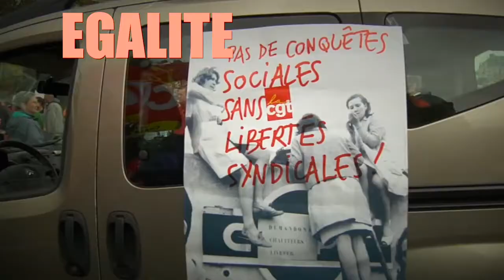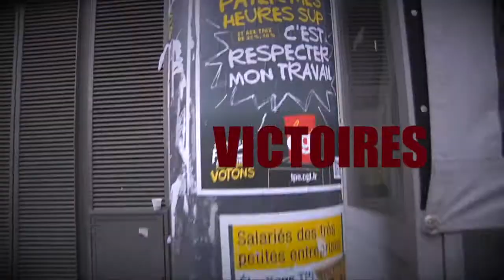La CGT vous souhaite une année 2019 audacieuse et gagnante !